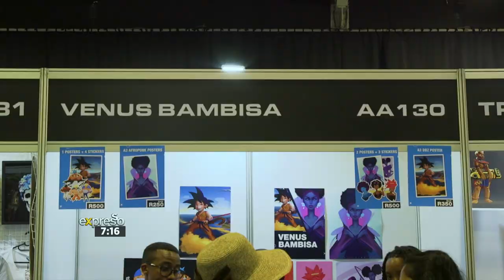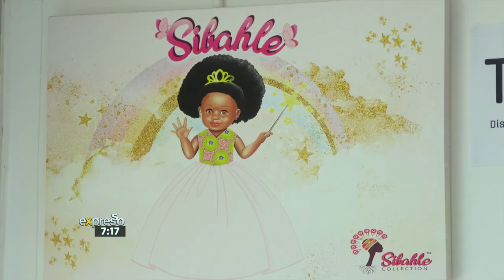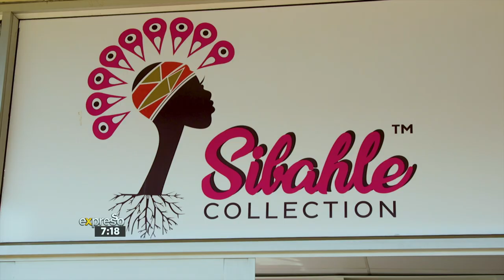‘Thola Africa’ crafted by African Artisans & Designers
We take a look at the life of an entrepreneur